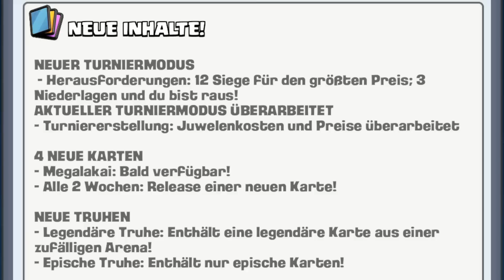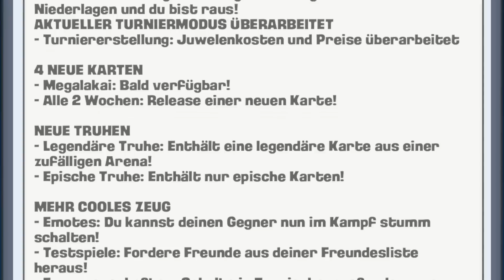Clash Royale Deutsch #081 Handy das Update! Legendäre Truhe öffnen! Mega Angebot!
Mein Schnitt Pogramm:

Handy: Kinemaster

Pc: Camtasia Studio 8

Mein Mikrofon:

Anua Mic CM 900

Meine Aufnahme Pogramme:

Handy: Mobizen oder SCR 5+ Pro

Danke fürs Lesen ;D